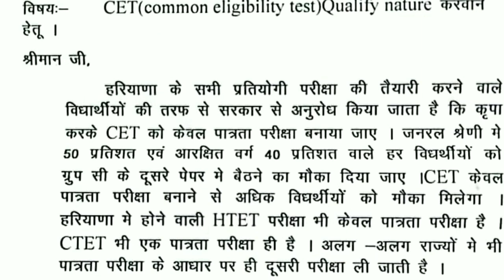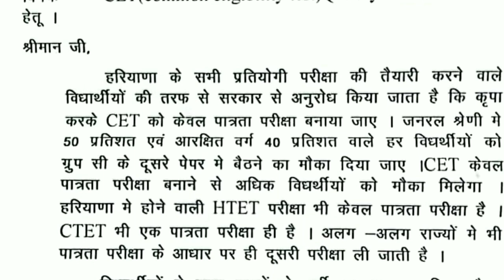Haryana CET exam update // CET qualifying nature // CET pass marks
Hello Everyone.

PDF_यहां_से_DOWNLOAD_करें